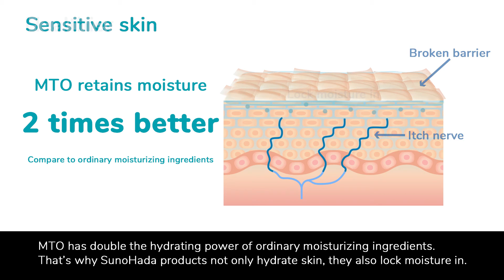SunoHada's Unique Technology for Sensitive Skin Care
Breakthrough Dual Action Technology - SunoHada is developed with an expert dermatologist who understands. It has been specially designed to help you live skinsecure all day, every day.

All SunoHada products contain a plant-based ingredient called MTO which works to provide a moisturizing effect boosted by the power of enzymes to relieve itch.